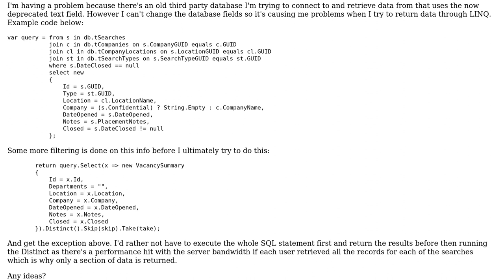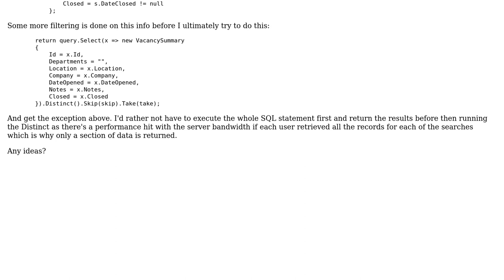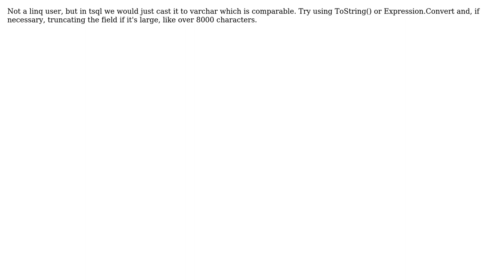The text data type cannot be selected as DISTINCT because it is not comparable (2 Solutions!!)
The text data type cannot be selected as DISTINCT because it is not comparable

With thanks & praise to God, and with thanks to the many people who have made this project possible! | Content (except music & images) licensed under CC BY-SA | Music | Images & others | With thanks to user Russell Fox user kh25 user CORY and the Stack Exchange Network Trademarks are property of their respective owners. You are responsible for your own actions.